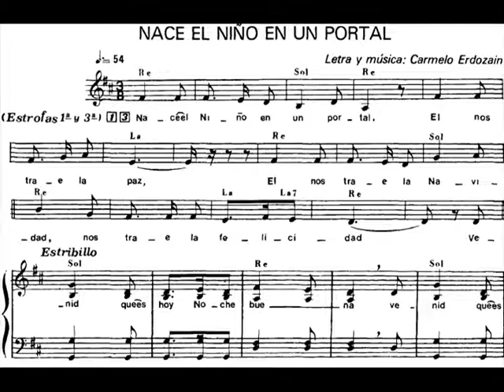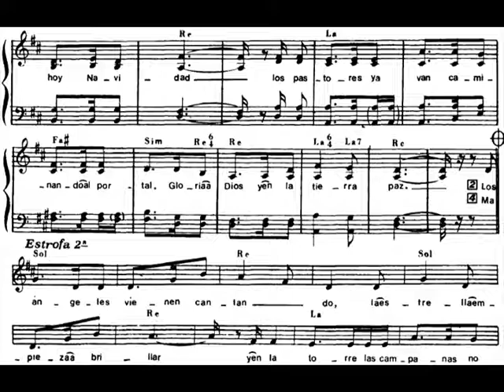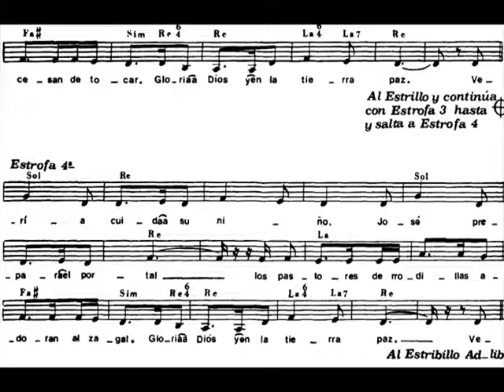Nace el niño en un Portal, Carmelo Erdozáin Gil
NACE EL NIÑO EN UN PORTAL,
CARMELO ERDOZÁIN GIL,
PROCESIÓN DE ENTRADA
TIEMPO DE NAVIDAD
PREPARAD LOS CAMINOS
ESPAÑA 1979